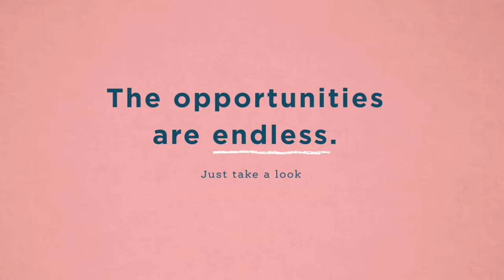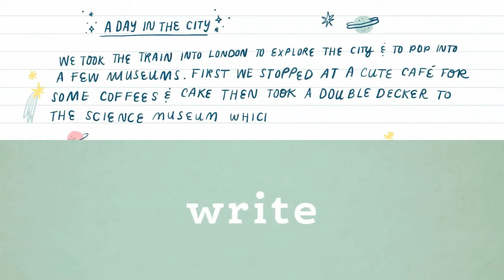That new notebook feeling - Filofax Refillable Notebooks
Discover Filofax amazing notebooks, designed with refillable pages you can add, remove and customise with ease. Create a section for each subject with the dividers included and refill with ruled, dotted, squared or plain pages.

Join our mailing list to receive the latest news & offers via email.